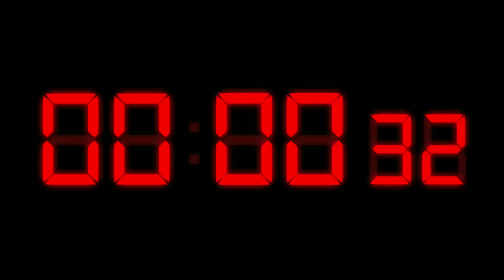Trail bronchales 2021